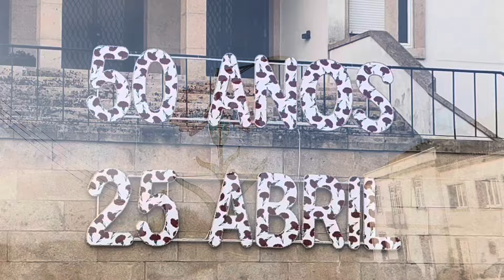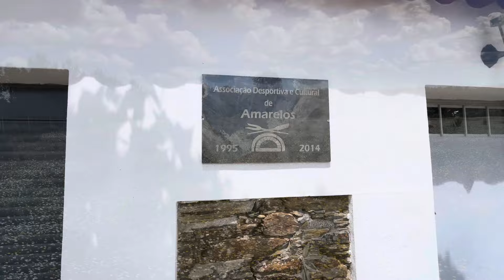Camino 56 Vía Nascente Abril 2024 Parte 19: De Vila Velha a Retaxo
De Vila Velha de Ródão a Retaxo el lunes 29 de abril de 2024 con 21,62 kilómetros hasta casa de Antonio Pimpão que nos acoge esta noche…